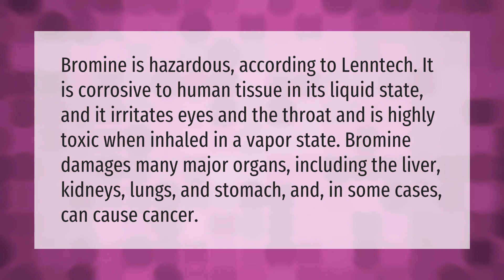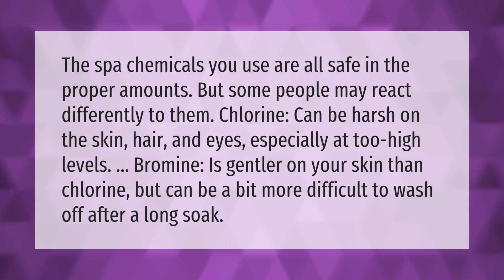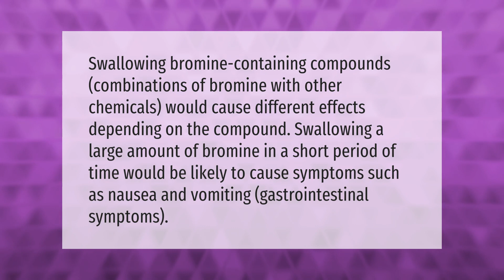What does bromine do to the human body?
00:00 - What does bromine do to the human body?
00:42 - Where is bromine used in daily life?
01:14 - Is chlorine or bromine safer?
01:46 - Is bromine safe to drink?

Laura S. Harris (2021, February 10.) What does bromine do to the human body?
    AskAbout.video/articles/What-does-bromine-do-to-the-human-body-217031